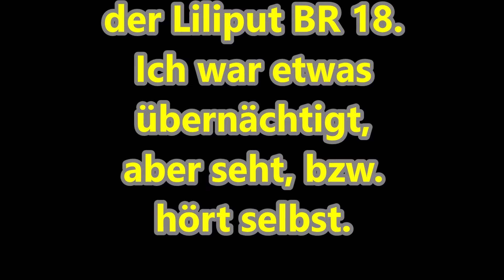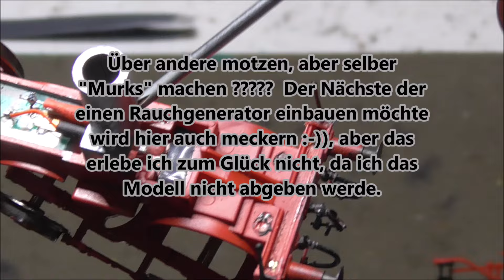Liliput BR 018 323-6 digitalisiern, LEDs einbauen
Diese Digitalisierung der Rivarossi ähm Liliput BR 18 leidet leider ein wenig unter meiner kurzen Nacht. Das Modell wurde dennoch fertig, obwohl ich etwas fertig war.